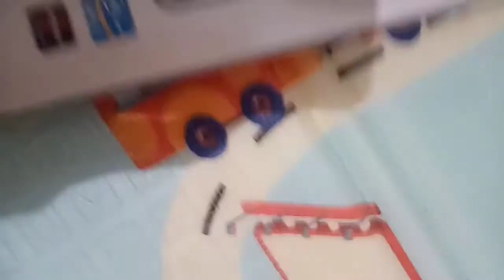CARA BONGKAR LAPTOP ASUS ❗tutorial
Gimanasih cara bongkar laptop asus gaes, kasih sarannya yah dikontar. trimakasih...